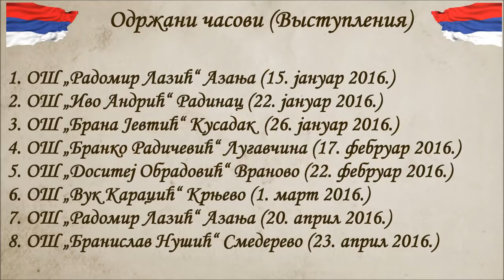“Пут јунака и страдалника” (“Путь героя и жертвы”)- trailer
*Основна школа “Радомир Лазић”Азања (Основная школа “Радомир Лазич”Азаня-Сербия)
*Јавни (Огледни) час посвећен Албанској голготи. Час је одржан укупно 8 пута у 7 различитих основних школа.  Аутор часа: предметни наставник Дамир С. Живковић, дипл. историчар.
*Открытый урок посвященный Албанской голгофе. Автор сценария и режиссер:  Дамир С. Живкович, историк.
*Сниматељи: Дамир С. Живковић и Бојан Стојадиновић
*Монтажа и режија: Дамир С. Живковић
*Азања-Радинац-Кусадак-Лугавчина-Враново-Крњево-Смедерево; јануар-април 2016. л.Г.
*Ученици (ученики): Јована Батинић, Матија Витић, Теодора Јанчић, Димитрије Јелић, Александра Јоксимовић, Марко Никодијевић, Немања Поповић, Тамара Поповић, Тијана Радисављевић, Александра Ранковић, Александар Талијан, Марко Талијан и Теодора Ћосић
*Коришћена музика:
„Отац и син“ (пева Тијана Анђелковић)
„Пукни зоро“ (пева Милош Радовановић)
„Тамо далеко“ (пева Теодора Јанчић)
„Mi mou thimoneis“
„Kреће се лађа француска“
„Осети Видо“ химна пројекта „Стопама наших предака“
„Ој Србијо, мила мати“
*Коришћена дела:
Драгиша Васић, Сабране приповетке
Милија Ђорђевић и Драгутин Паунић, Србијицо, душо горка
Милија Ђорђевић и Драгутин Паунић, Три силе притисле Србијицу
Светозар А. Ђорђевић, Кроз ратне вихоре- Први светски рат
Војислав Б.Ђурђевац, Меморијални походи српским војничким гробљима у туђини
Антоније Ђурић, Солунци говоре
Силвија Ђурић и Видосав Стевановић, Голгота и васкрс Србије 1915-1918
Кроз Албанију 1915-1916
Милан Недић, Српска војска на албанској голготи
Александар Недок, Милисав Секулић, Епилог Првог светског рата у бројкама
Лука Николић, Србијо мајко маћехо
Бранислав Нушић, 1915.- трагедија једног народа
Живојин Павловић, Велики рат Србије
Растко Петровић, Мисао
мр Адам Стошић, Велики дани Србије 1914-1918
Владимир Ћоровић, Историја Срба
Будимир Швабић, Старим трагом- Жртве које се не смеју заборавити
*Песме:
Милутин Бојић-  „Одлазак“
Милутин Бојић- „Плава гробница“
Владислав Петковић Дис- „Међу својима“
Војислав Илић Млађи (стихови на капели на гробљу Зејтинлик)
Владислав Петковић Дис- „Споменик“
Владимир Станимировић- „На хумкама у туђини“